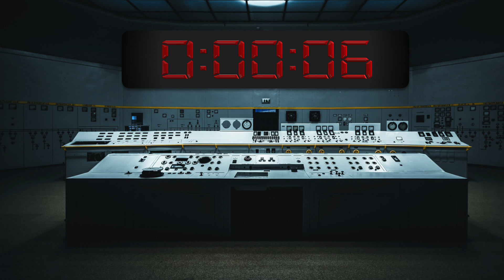10 min Exploding Missile Digital Countdown Timer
10 minute countdown timer with an exploding missile at the end, with beep sounds every minute. Get ready for the explosion